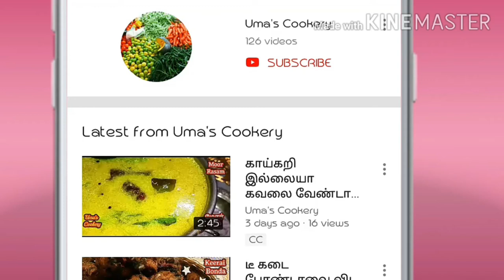சட்டுனு 10 நிமிஷத்ல ஒரு குருமா- தோசை, பூரி சப்பாத்திக்கு சூப்பரா இருக்கும்I Carrot cashew curry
How to make Carrot cashew curry in tamil

Ingredients

Carrot                     02
Onion                     02
Tomato pure         01 cup (05-06nos)
Cumin seed powder  ¾ spn
Cashew powder         02 spn
Salt                               required
Coriander leaves       required
Oil                                 required